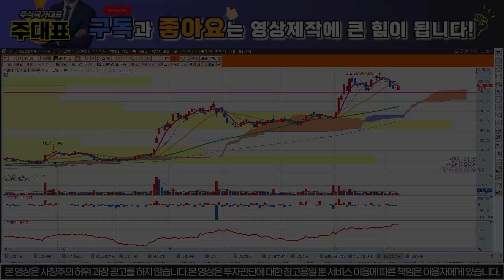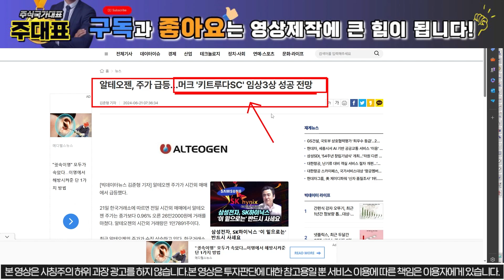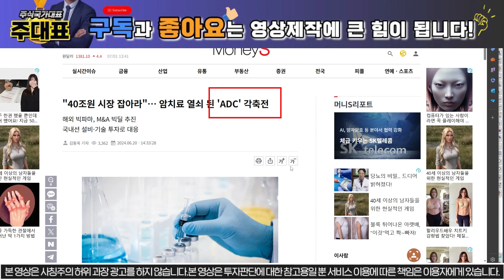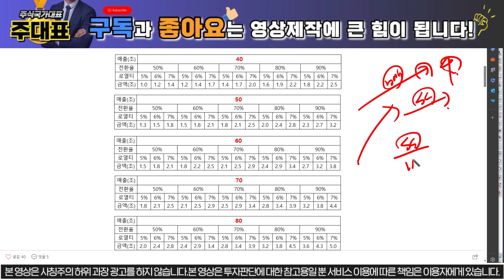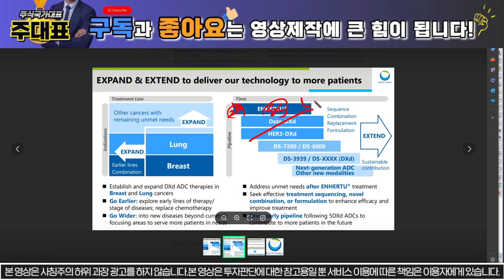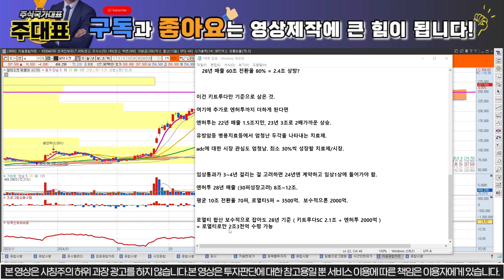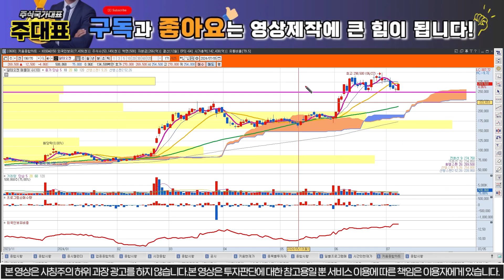[알테오젠 주가전망][긴급] "오늘 흐름 그대로 적중" "지금 부터 집중하세요!!" 주주님들 필수 시청 영상!!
!세력주포착 주대표

실시간으로 변하는 주식시장에서 매일 실시간 라이브와 정보공유방도 함께 운영하면서 주식정보 방송으로 구독자님들과 함께 시장대응을 이어가고 있습니다.
실시간 라이브 참여는 "참여"라고 문자 주시면 매일 08:30 링크 발송 드리고 있습니다.

1) 당일단타(시초가매매)
2) 매집주
3) 종목 실시간 브리핑
4) 종목상담 및 진단